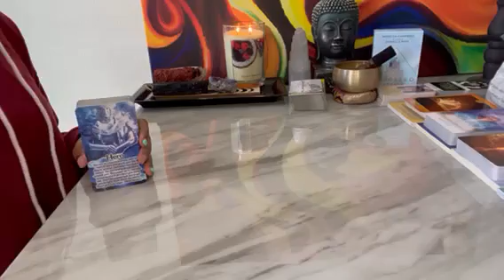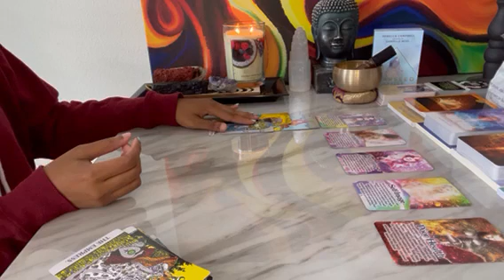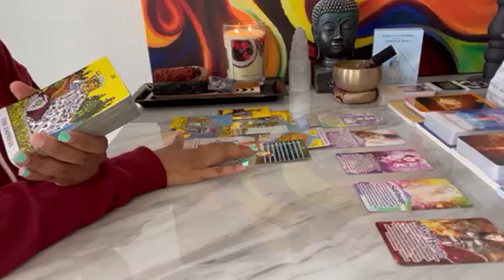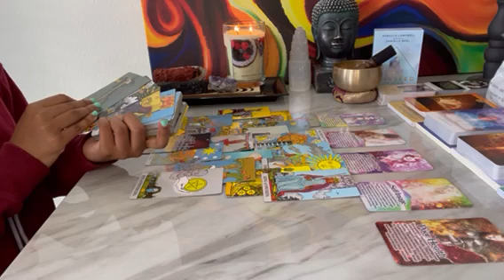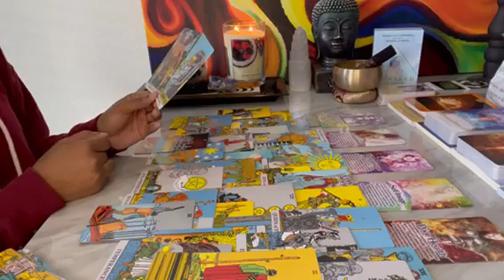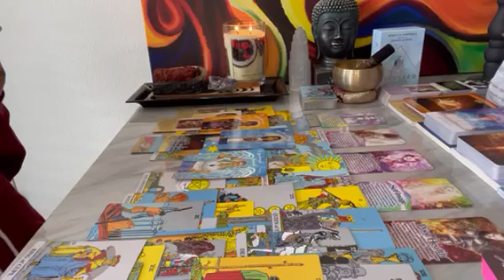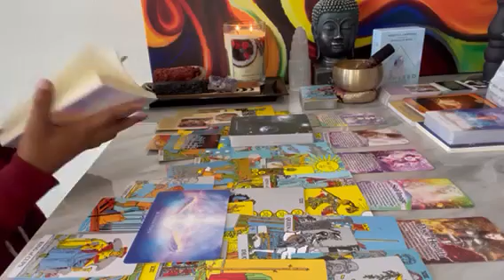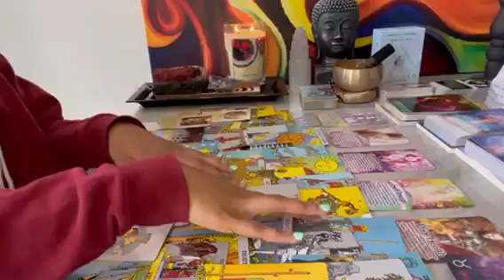Message from spirit ✨🌏 All of this drama is preparing you for something BIG. Get ready 💕